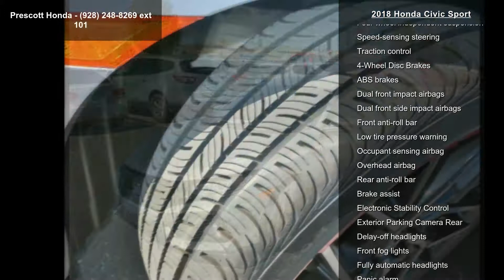2018 Honda Civic Sport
2018 Honda Civic Sport Silver Metallic FWD CVT 1.5L I4 DOHC 16V

Located in Prescott AZ, and also serving Flagstaff, Cottonwood, Sedona, Camp Verde, Scottsdale, and the greater Phoenix area. Also, we're part of the Valley Honda Dealers.